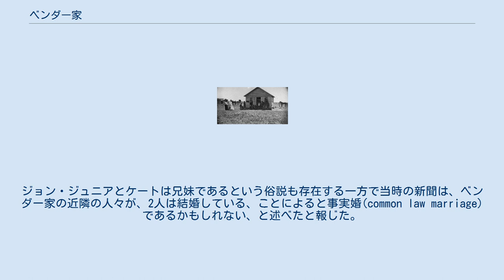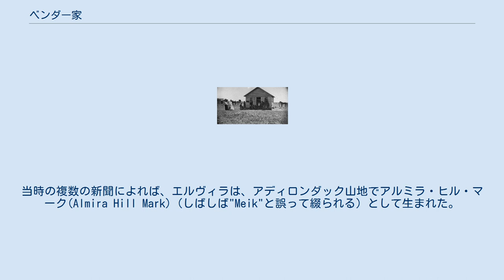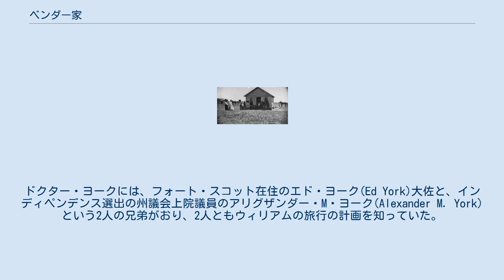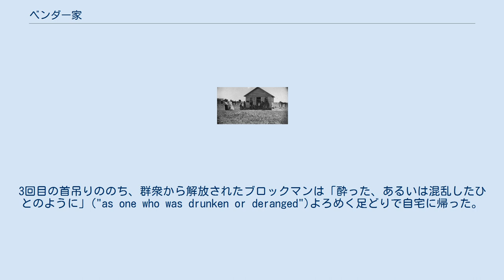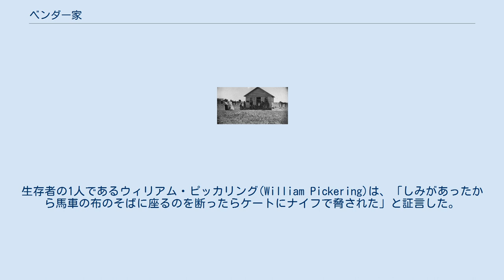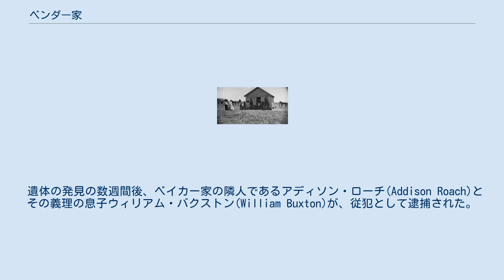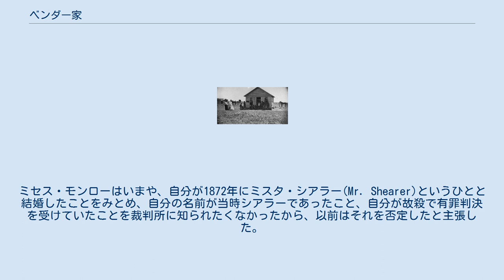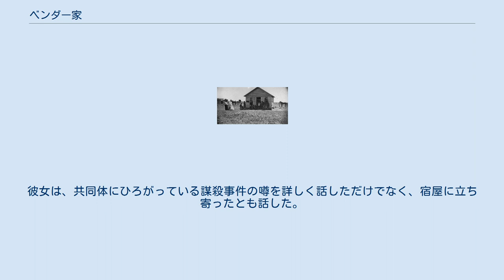ベンダー家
ベンダー家（ベンダーけ、英語: Benders Family、またはブラッディー・ベンダーズ、英語: Bloody Benders）は、1871年から1873年までアメリカ合衆国カンザス州ラベット郡に住み、犯罪を実行した連続殺人犯の一家である。
一家はジョン・ベンダー(John Bender)、妻エルヴィラ・ベンダー(Elvira Bender)、息子ジョン・ジュニア(John, Jr.)、娘ケート(Kate)、から成る。
ジョン・ジュニアとケートは兄妹であるという俗説も存在する一方で当時の新聞は、ベンダー家の近隣の人々が、2人は結婚している、ことによると事実婚(common law marriage)であるかもしれない、と述べたと報じた。
 ベンダー家は、犯罪が露見して消息を絶つまでの間に、少なくとも12人を殺害したと考えられている。
ベンダー家の人々を取り巻く多くの伝承と伝説の為に、事実と虚構を区別する事は困難である。
 南北戦争につづいて、アメリカ政府は、オセージ・インディアン(Osage Indians)（オセージ・ネーション(Osage Nation)）を、カンザス州ラベット郡から、結局はオクラホマ州になる所に在るあらたなインディアン準州に、移動させた。
あらたな空閑地は、そのとき、ホームステッド法による自営農地に使用可能になった。
 1870年10月に、心霊主義者の5家族が、ラベット郡西部のオセージのタウンシップ内と周辺に腰を落ち着けたが、ここはチェリーヴェールが7ヶ月後に設立されることになる場所の北東約7 mi (11 km)であった。
それら家族の中の1つが、ジョン・ベンダー・シニア（以下：ジョン・シニア）とその息子ジョン・ベンダー・ジュニア（以下：ジョン・ジュニア）であって、彼らは、グレート・オセージ・トレール(Great Osage Trail)に隣接する土地160エーカー (65 ha)を登記したが、グレート・オセージ・トレールが当時、さらに西にすすむ唯一の公道であった。
小屋、家畜のための囲いのついた納屋、そして井戸が1871年の秋に造られたのち、ジョン・シニアの妻エルヴィラと彼らの娘であるケートがこの地に到着すると、小屋の中をキャンバス生地の幌布で分けて、2つの部屋にした。
一家は、後部の小さい方の部屋を居住部として利用し、前部の部屋を、数少ない衣類を販売する「よろずや」("general store")として用いた。
正面部(front section)には、キッチンとダイニング・テーブルがあり、そこで旅行者は、食事のために立ち寄ることができ、夜を過ごすこともできた。
また、エルヴィラとケートは小屋の北で野菜とリンゴを栽培していた。
 ・ジョン・ベンダー・シニアは、60歳前後で、ほとんど英語を話さなかった。
彼が口をきいたとしても、あまりにも声がしわがれていたため、相手はたいてい彼の言うことを聞き取れなかった。
1873年5月23日（金曜日）付の『The Emporia News』によれば、彼は、ウィリアム・ベンダーという名前と同一であるとされた。
 ・ジョン・シニアの妻であるエルヴィラ・ベンダーは55歳で、彼女もまたほとんど英語を話さなかったとされていた。
あまりに無愛想なので、隣人からは「悪魔女」("she-devil")と呼ばれていた。
 ・ジョン・ベンダー・ジュニアは25歳前後で、赤褐色の髪と口ひげで顔立ちが良く、ドイツ語なまりはあったものの流暢な英語を話した。
その一方で、理由なく笑いがちだったことから、多くの人から「うすばか」("half-wit")だと思われていた。
 ・ケート・ベンダーは23歳前後で、教養があり、魅力的で、なまりがほとんどない英語を話した。
超自然的な力と病気を治す能力を持っていると自称する彼女は、その能力を宣伝するチラシを配った。
また、彼女は降霊会の開催や、スピリチュアリズムに関する講演を行い、そのために自由恋愛主義を主唱して悪評を受けた。
ケートの人気は、ベンダー家の宿屋の大きな魅力となった。
 ベンダー家のうち、ジョン・シニアとエルヴァイラは人付き合いを避けたが、2人の子供達は近くのハーモニー・グローヴ(Harmony Grove)の日曜学校に定期的に通った。
 ベンダー家の人々は、ドイツ系の移民であると広く考えられた一方、ベンダー家の男たちだけは海外で生まれ、実際は1つの家族ではなかった。
しかしながら、彼らの関係、あるいは彼らの出生地の書面あ...